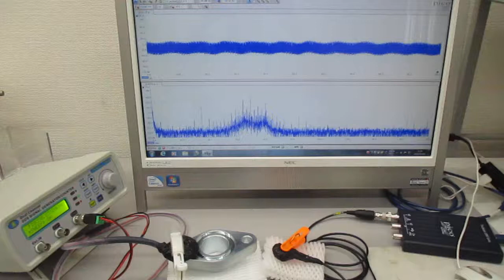超音波振動の相互作用（共振・非線形現象）を発振制御する実験